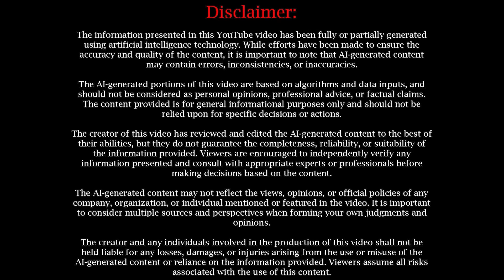Life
In this thought-provoking video, we delve deep into the intricacies of life, exploring its various facets from birth, growth, development, relationships, emotion, challenges, successes, experiences, and eventual demise. Tap into philosophical discussions about the purpose and meaning of life. Gain insights from experts, draw inspiration from real stories, and engage in a soul-stirring journey of delving into the understanding of existence. With this video, accrue a richer appreciation of life and its beauty.